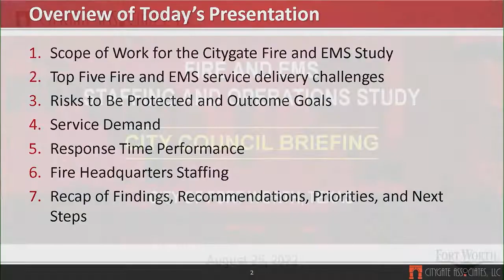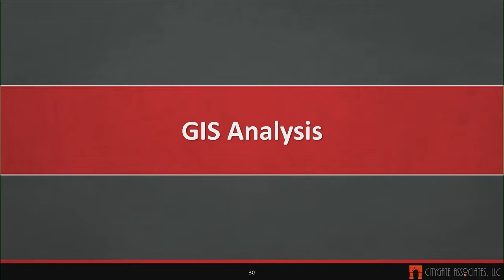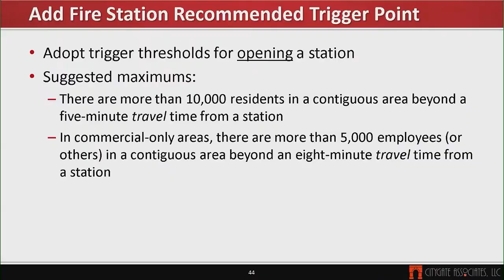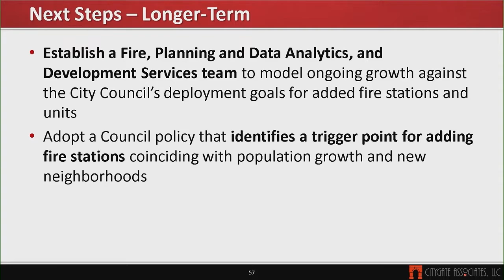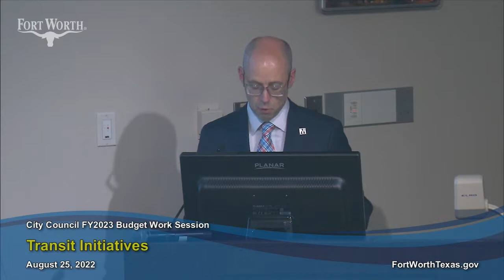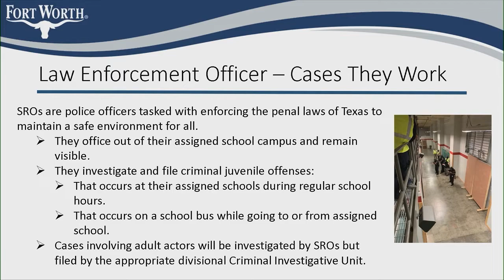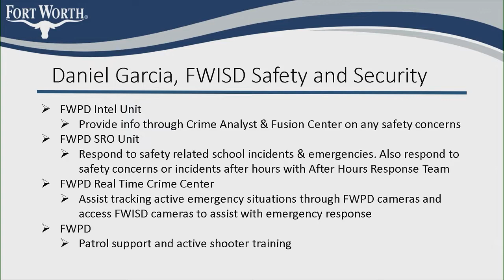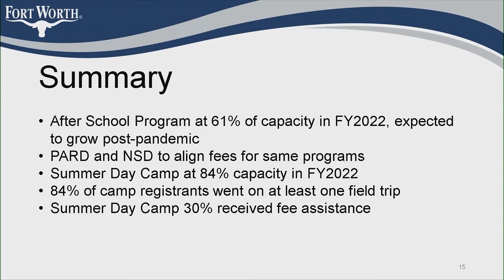City Council Budget Workshop - August 25, 2022